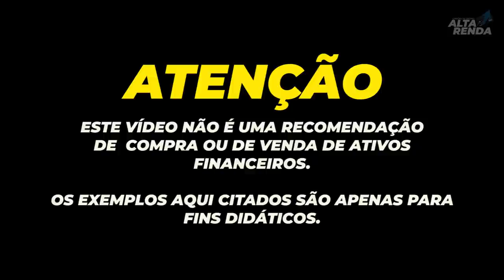💳NUBANK e BANCO INTER NOVIDADES | LANÇAM INVESTIMENTOS QUE RENDEM MAIS QUE A POUPANÇA.